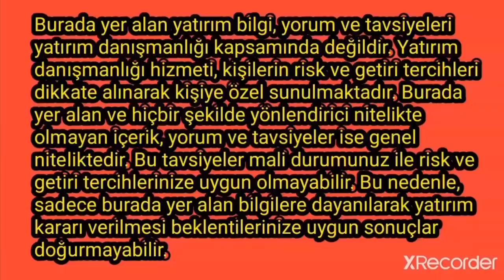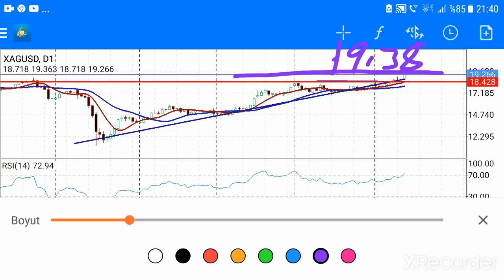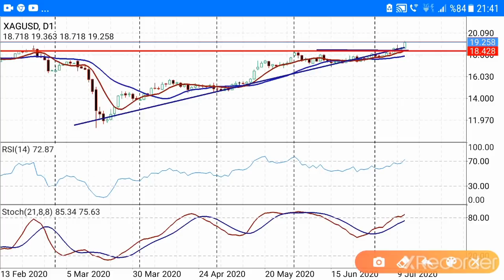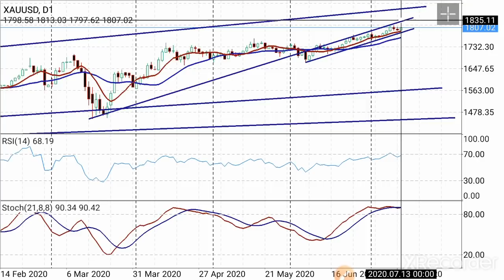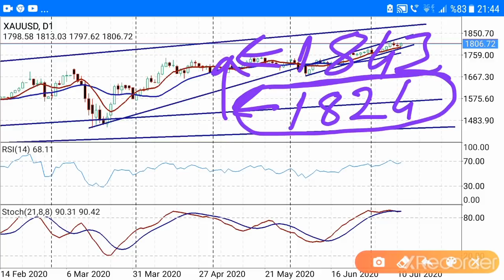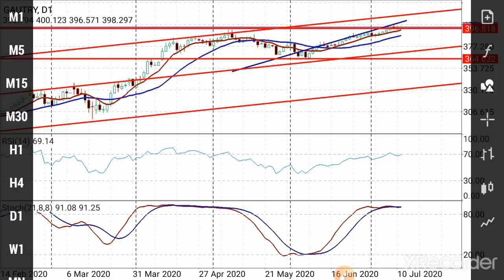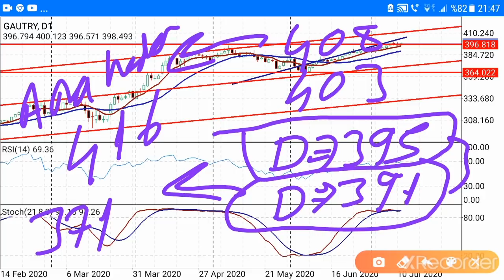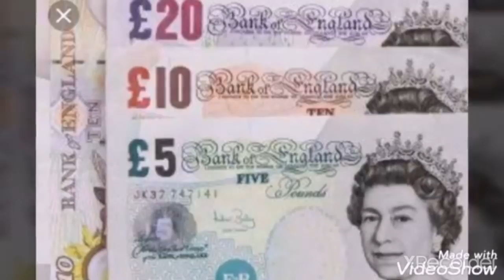EKONOMİ; EKONOMİ; ALTIN VE GÜMÜŞ ANALİZİ. (Ekonomi) CANLI / BAŞKAN35 /